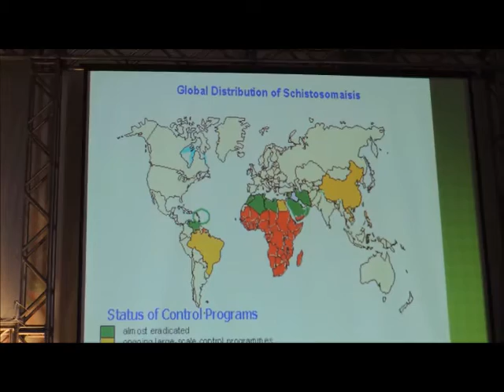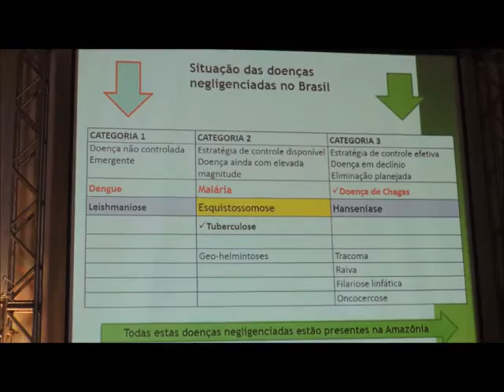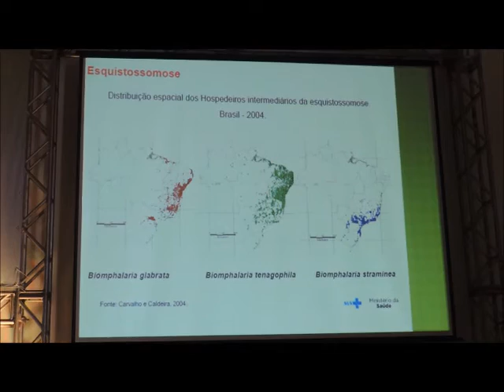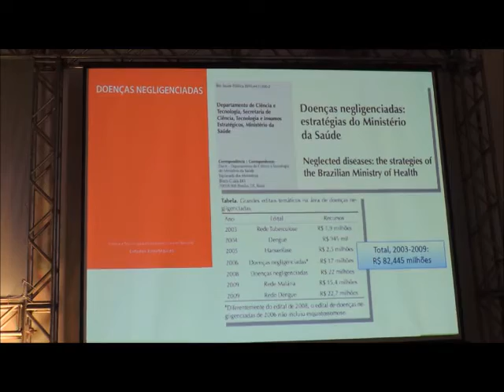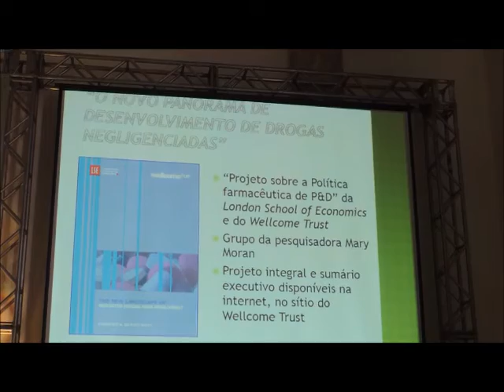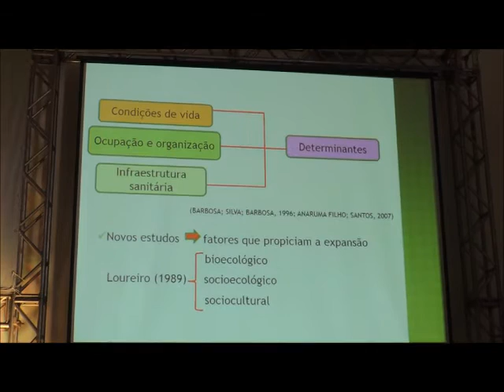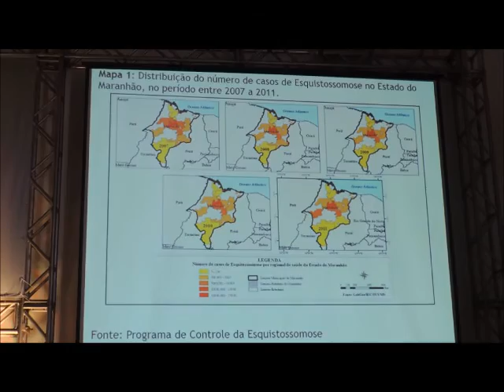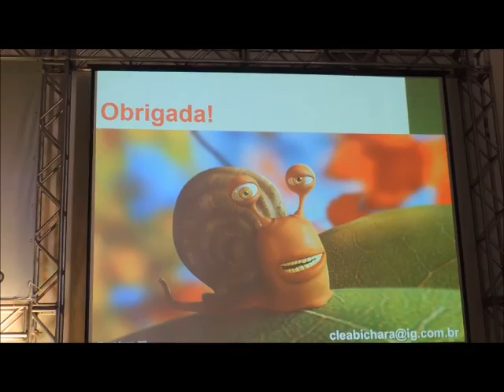Esquistossomose - Clea Bichara - Congresso N-NE de Infectologia